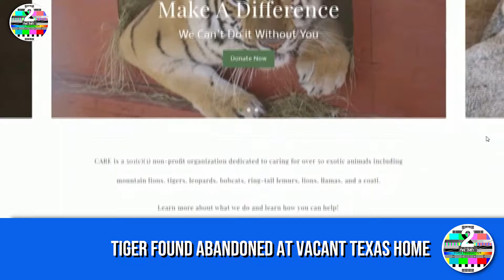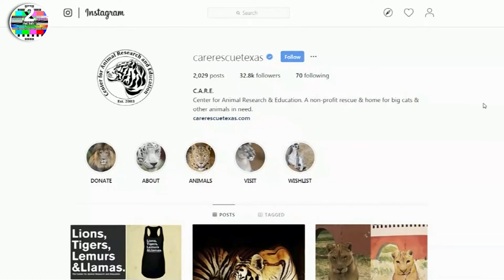Tiger found abandoned at vacant Texas home